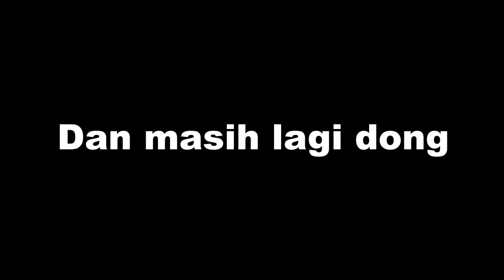MANCING DI TENGAH SAWAH DAPET NYA BABON SEMUAA!!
Haloo teman-teman kali ini saya membuat vlog tentang mancing nihh, soalnyaa kemaren itu waktu bingung mau kemana akhirnya kami pergi deh memancing hehehe. Kemaren udah cari-cari tempat mancing ehh ternyata sungai nyaa zonk semuaa -_- . Akhirnya iseng-iseng deh ke oemah tani, emang rencana nya sih setelah mancing mau nokrong disono :v
Eh liat ada orang mancing jadi tertarik deh buat ikut kesituu.

Nggataunyaa ehhh malah dapet babon mujaer wahhh ngga disangkaa emangg wkwkwk, akhirnya keterusan deh sampe maghrib wkwkk, kemaren dapet sampe sepuluh ekor, padahal kita mulai aja udah jam 3 an wkwk.